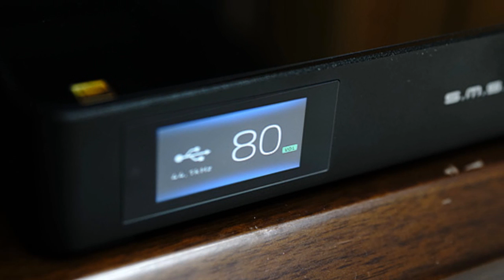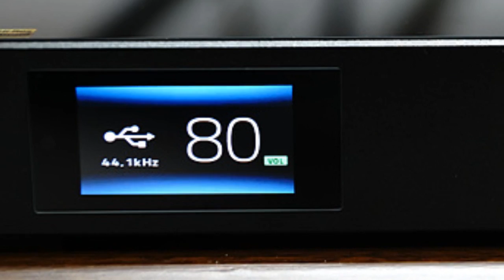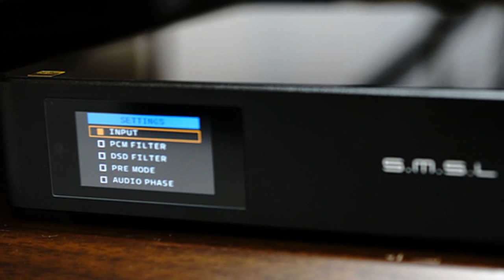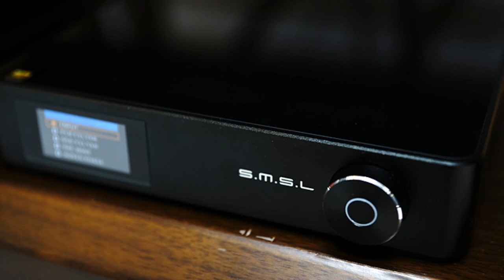unchosen_m400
smsl m400